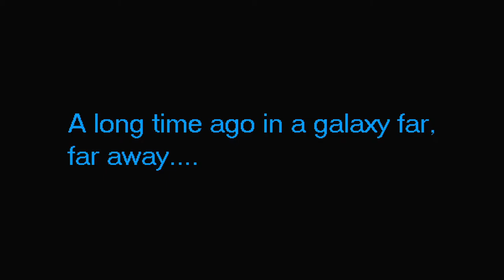XTC 2021: RD. 3 - SPAIN (Ander) v MALTA (Dan)